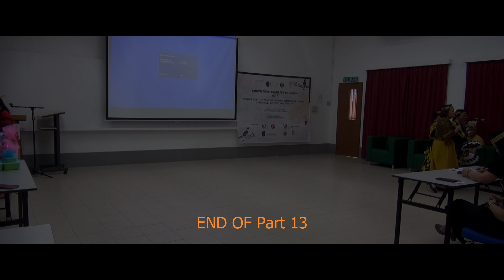BENGKEL TARIAN ORANG ULU - PART 13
Tarian suku Kaum Kayan